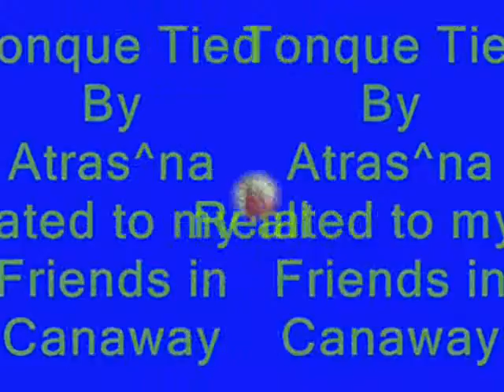Tonque Tied by Renjie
Visit our Furom
JoKe